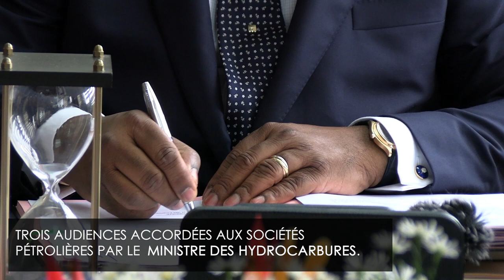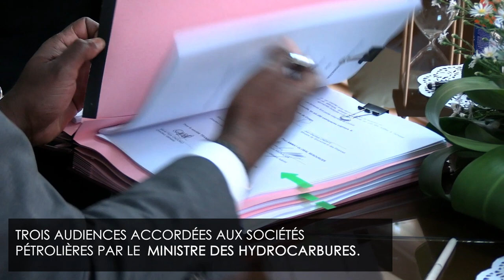Trois audiences accordées aux sociétés pétrolières par M. Bruno Jean Richard ITOUA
Dans une série de rencontres stratégiques ce lundi 08 avril 2024, le Ministre des Hydrocarbures, Monsieur Bruno Jean Richard ITOUA, a ouvert les portes de son cabinet aux dirigeants de trois sociétés pétrolières : Wing Wah, AMMAT et SARPD.

Ces audiences ont été l'occasion de finaliser et de signer des contrats cruciaux pour des permis de production, marquant une étape décisive dans la collaboration entre le gouvernement, la Société Nationale des Pétroles du Congo (SNPC) et ces acteurs de l'industrie.

Monsieur ITOUA a profité de ces échanges pour exprimer sa reconnaissance envers les sociétés pour leur rôle vital dans l'essor de l'industrie pétrolière et gazière nationale. Il a également réaffirmé l'ambition du gouvernement de poursuivre le développement de ce secteur clé, essentiel à la prospérité future du pays.